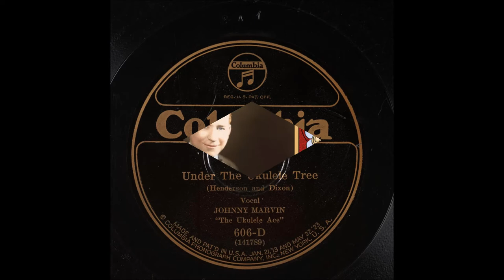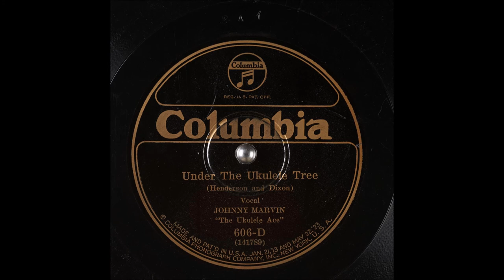Early Johnny Marvin - Under The Ukulele Tree [1926].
[Written by   Ray Henderson - Mort Dixon].
Recorded   3 March 1926
       by Billy Wynne Orchestra [vcls Irving Kaufman]

Issued   on   Columbia 606 - D [take 2]

 Recorded   10 March 1926  New York -
Johnny Marvin [ukulele/vcl effects/vcl solo]

2003 Inducted into UKULELE Hall of Fame